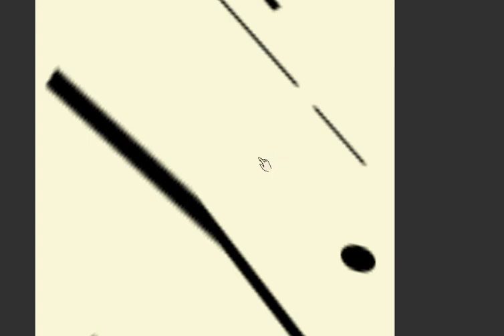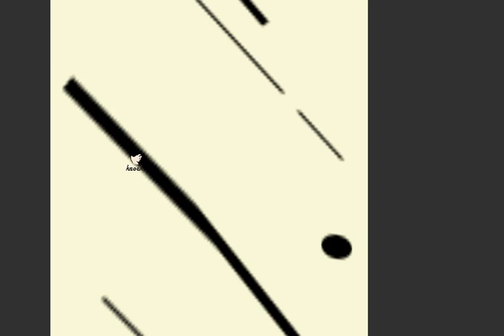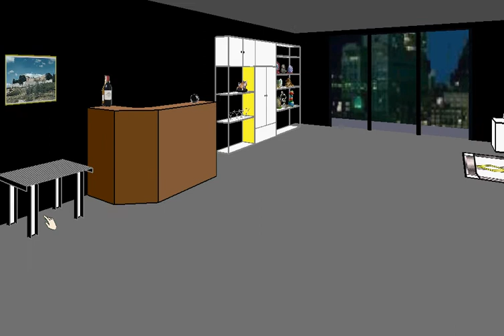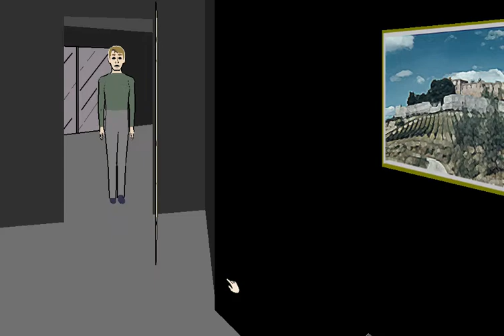Façade - New Horror Game of 2012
A visit with old friends goes horribly wrong.